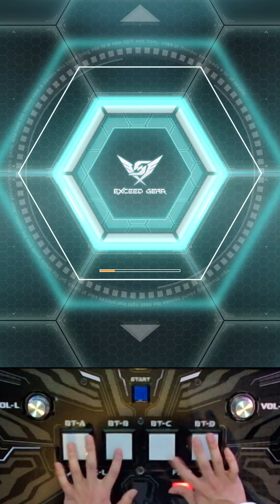【SDVX】 The Formula [MXM] PUC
PUC= 0:51